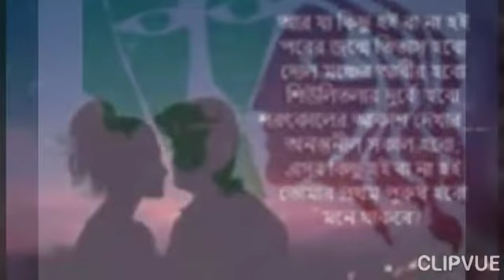মনে থাকবে, কবি-আরণ্যক বসু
আবৃত্তি -হসন্তিকা মনি ও বিধান দত্ত